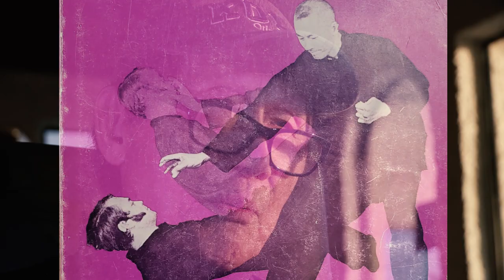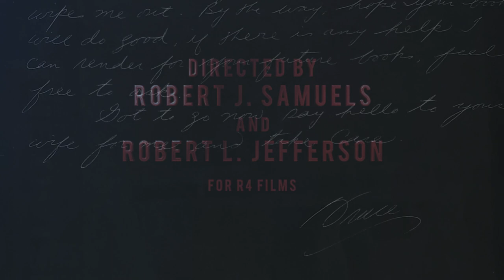Leo Fong My Story trailer